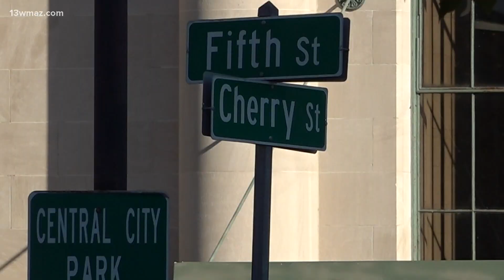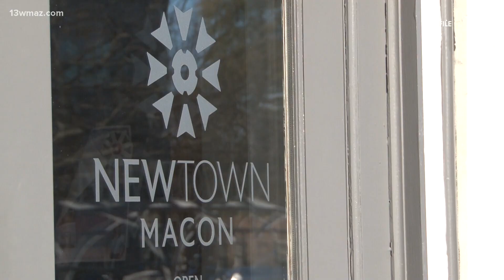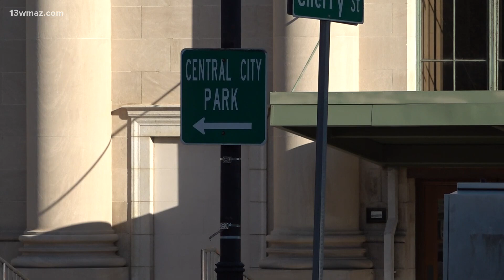Macon-Bibb County releases third version of its Macon Action Plan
The new plan proposes nineteen strategies to improve public spaces in Macon with neighbors and tourists in mind.